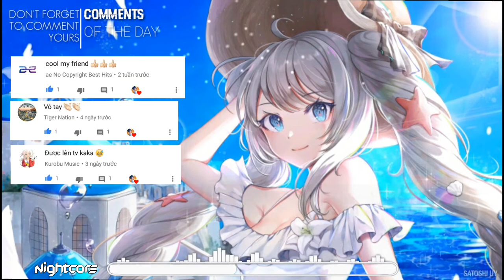「Nightcore」When You Sleep (LFZ Remix)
☆ If any owners has an issue with any of the uploads please get in contact  and it will be deleted immediately. Thank you for your coopertation. (≧◡≦)

☆ Nếu có bất cứ vấn đề liên quan đến bản quyền nội dung, hình ảnh... các bạn vui lòng liên lạc mình theo địa chỉ  để giải quyết nhé. (≧◡≦)

❊ PLEASE READ:
☆ Wish you happy music! ♡

❊ XIN HÃY ĐỌC:
Tôi không sở hữu bất cứ điều gì trong đoạn video, bao gồm âm thanh lẫn hình ảnh. Video này sẽ không được sử dụng vì lợi nhuận hay chia sẽ bất hợp pháp, tôi chỉ cần tải lên đây để giúp mọi người thư giãn.
☆ Đừng quên BẤM vào nút ĐĂNG KÝ trên kênh Satoshi Uy để cập nhật Video mới nhất nhé! ♡